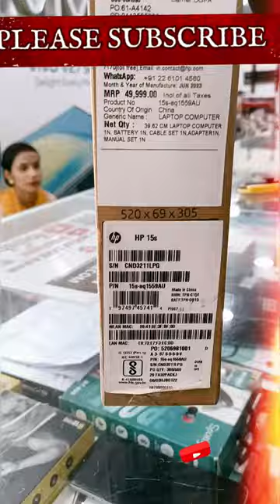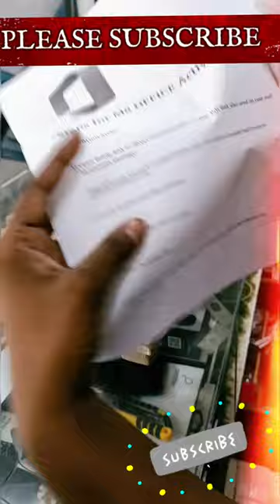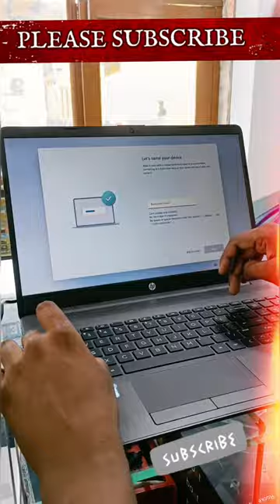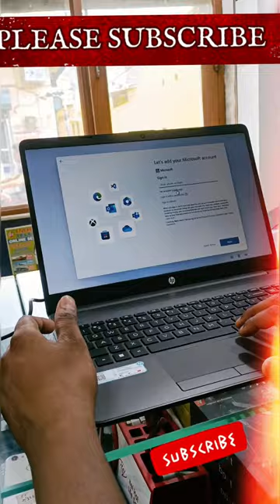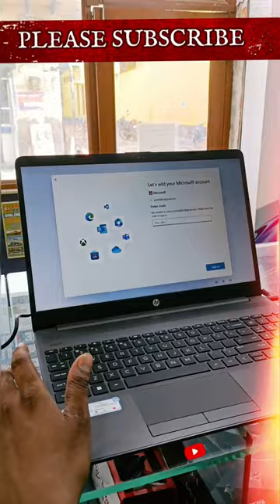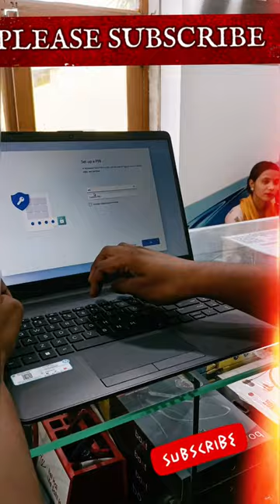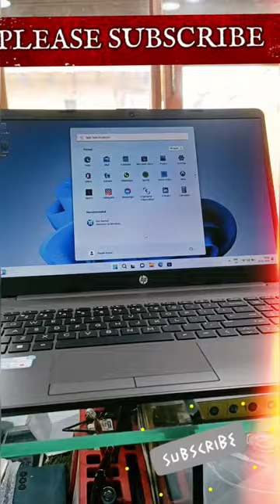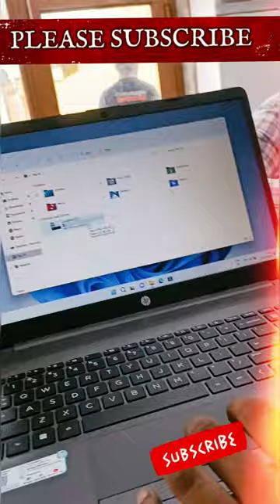HP LAPTOP HP 15s ATHLON DUAL CORE 3050U 8/512GB SSD UNBOXING 🔥🔥